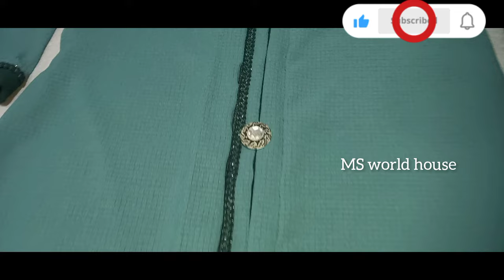Modern Abaya Cutting and Stitching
you can learn how to new design abaya dress cutting and stitching at easy method

3) Top and Abaya Designs